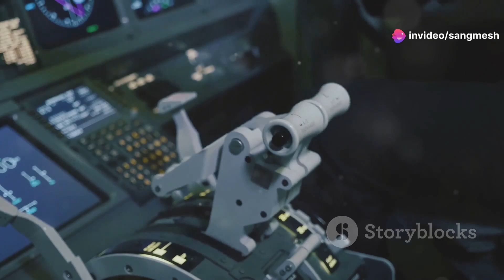The B-2 Spirit: 32 Years of Stealth Dominance in the Skies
Discover the incredible legacy of the B-2 Spirit, the stealth bomber that has dominated the skies for 32 years! From its groundbreaking stealth technology to its unmatched capabilities, the B-2 remains a cornerstone of modern military aviation. Learn how this 'Ghost of the Skies' continues to evade detection and perform critical missions around the world. Watch now to uncover the secrets of the B-2 Stealth Bomber.